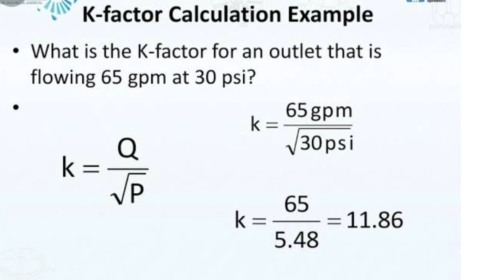What Is Sprinkler K-Factor || Sprinkler K-Factor kya Hota Hai.🔥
Sprinkler system installation

Sprinkler line